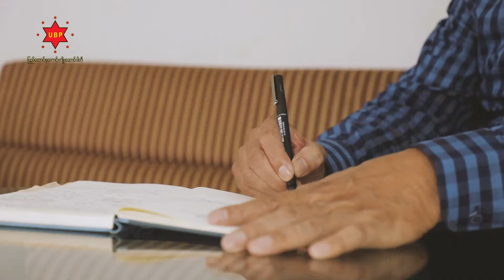UBP မိတ်ဆက် - ဦးဌေး (ဗဟိုအလုပ်အမှုဆောင်)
လႊတ္ေတာ္ကိုယ္စားလွယ္ေလာင္းမ်ား
ေ႐ြးခ်ယ္တဲ့အခါ
က်င့္သုံးတဲ့မူဝါဒ ၊
ႏိုင္ငံသားေတြရဲ႕
တကယ့္လိုအပ္ခ်က္ကို
ျဖည့္ဆည္းေပးႏိုင္မယ့္
မူဝါဒေတြကို
အားရပါးရ ေျပာျပသူက
ဗဟိုအလုပ္အမႈေဆာင္ေကာ္မတီဝင္
တစ္ဦးျဖစ္တဲ့
ဦးေဌး ပါ။

လွှတ်တော်ကိုယ်စားလှယ်လောင်းများ
ရွေးချယ်တဲ့အခါ
ကျင့်သုံးတဲ့မူဝါဒ ၊
နိုင်ငံသားတွေရဲ့
တကယ့်လိုအပ်ချက်ကို
ဖြည့်ဆည်းပေးနိုင်မယ့်
မူဝါဒတွေကို
အားရပါးရ ပြောပြသူက
ဗဟိုအလုပ်အမှုဆောင်ကော်မတီဝင်
တစ်ဦးဖြစ်တဲ့
ဦးဌေး ပါ။